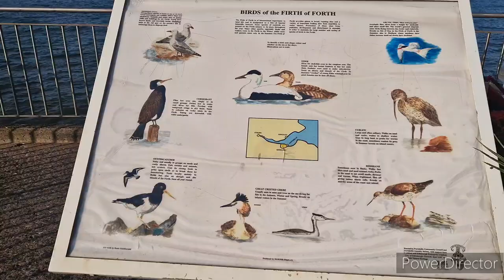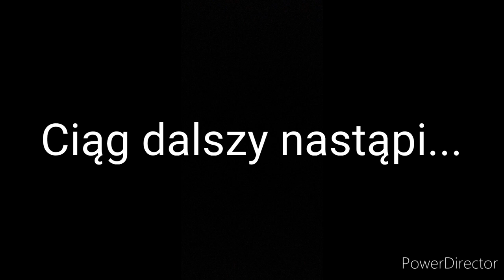#221 | Edynburg - szkockie morze | Rozmyślam |Czy zrobię Room Tour?? Nie chciałam tego robić, ale...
/ aleksandra_pavo